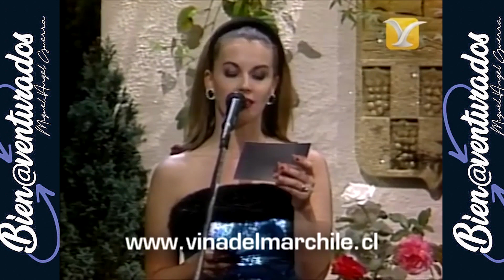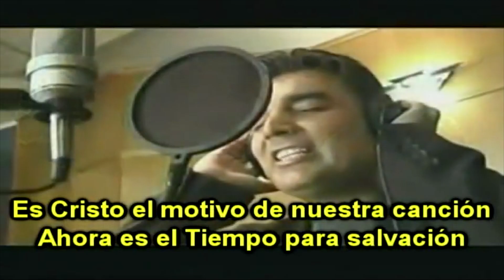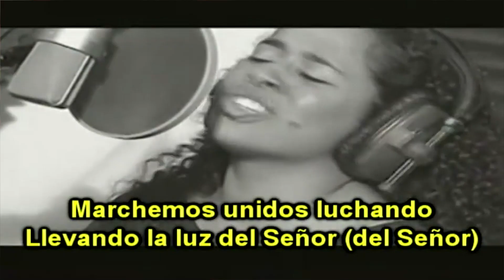MIGUEL ÁNGEL GUERRA - Biografía (Editado 2019)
BIOGRAFÍA

Miguel es un canta-autor y actor nacido en Nueva York, hijo de padres hondureños, radicado actualmente en la ciudad de Miami. Gran parte de su niñez vivió en Honduras, lo cual ha marcado su identidad como tal, y tierra en la cual tuvo sus comienzos como cantante. Reconocimientos destacados de la carrera de Miguel Ángel:

• Primer lugar en el “Festival OTI” internacional representando a los Estados Unidos, festival en el que participaron 22 países.

• Finalista del “Festival de Viña del Mar”, en Chile.

• Tres (3) veces nominado en los Premios Dove (equivalente al Grammy de la música inspiracional) y ganador del mismo en la categoría: “Album en español del año” en el 2001 con la producción SOLO EL AMOR. Vale notar que el video “Hoy Más Que Nunca” (filmado en su totalidad en San Petersburgo, Rusia), ha sido el único video en español nominado en la categoría “Video musical cortometraje del año” en dichos premios.

• Grabó el tema BESOS DE MARIPOSA “Butterfly Kisses”, una canción que ha estremecido a muchos corazones a lo largo y ancho de Latino-América, Norte América y España.

• En el 2005 grabó la canción POR TI SERÉ “You Raise Me Up”.

• En el 2006, con la producción titulada “Oirán” Miguel fue nominado a los “Premios Arpa” en México en la categoría “Voz masculina del año”.
• En el 2008 graba el disco LLEGO NAVIDAD, con temas inéditos de Navidad que incluye desde la ranchera hasta Big Band.

• En el 2010 presenta su disco BESOS DE MARIPOSA Y MAS EXITOS, un disco con nuevas versiones de los temas que han llegado a ocupar la preferencia en el corazón del público. Además escribe un libro devocional con el Dr. y Pastor ANDRES PANASIUK titulado BESOS DE MARIPOSA, EL DEVOCIONAL. Este devocional contiene 31 cuentos para que compartan los padres con sus hijos, incluyendo enseñanzas con buenos principios y valores para los niños.

 Miguel tuvo la oportunidad de cantar para el Presidente George W. Bush al igual que para el Gobernador Perry del estado de Texas, demostrando que sin importar la clase social, Miguel canta canciones que llegan al corazón para inspirar y animar al prójimo.

* En el 2013 Miguel ha formado una corporación sin fines de lucro llamada Miguel Ángel Guerra, Inc.

Miguel Ángel Guerra, Inc.

Nuestra misión:

● Llevar un mensaje de paz, amor y esperanza

● Mejorar la calidad de vida de niños enfermos

● Ayudar a los niños de escasos recursos

El corazón de nuestra organización nos impulsa a llevar un mensaje de paz, amor y esperanza a todos aquellos que están pasando por momentos difíciles, en especial a los niños que padecen de serias enfermedades. Nuestra forma de hacerlo es visitándoles en hospitales, llevándoles aliento, cariño y alegría, por medio de canciones. Esta es nuestra manera de agradecer a Dios por lo que ha hecho en nuestras vidas, dando al prójimo de lo que El nos ha dado. También deseamos realizar conciertos y eventos musicales para recaudar fondos y así ayudar a niños de escasos recursos.
Anhelamos ser de ayuda en estas áreas, poder suplir las necesidades materiales para una mejor calidad de vida, alentar la fe y ser partícipes en mejorar la salud de los niños. Pero sobretodo queremos dejarles, para que guarden en sus corazones, la seguridad de que pueden caminar de la mano de Jesús en todo tiempo y que cuentan con gente que les ama y quiere acompañarlos.

Discografía de Miguel Ángel Guerra
1- Besos de Mariposa
2- Solo el Amor
3- Hoy Más Que Nunca
4- Coros de la Reunión
5- Oirán
6- Llegó Navidad
7- Besos de Mariposa y Más Éxitos (el cual consiste en nuevas versiones de los éxitos más importantes de Miguel Ángel).
8 - De las Cenizas me Levantaras

Hoy, Miguel regresa con una nueva producción titulada BIENAVENTURADOS. bajo su propio sello discográfico HORIZONTE INTERNACIONAL MUSIC GROUP, Donde participan sus dos hijos en el coro: Julissa Guerra & Jonathan Guerra. El material es fresco, con una fusión de género urbano con un toque brasileño.